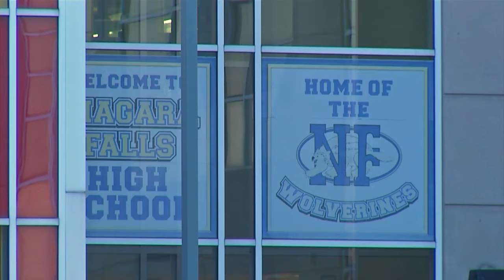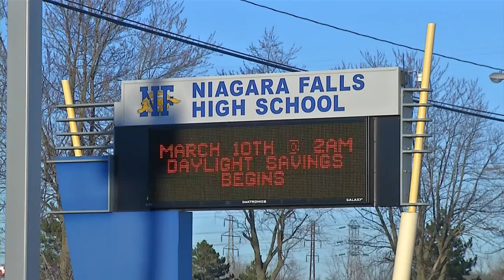Niagara Falls school district working to keep teachers safe following fights